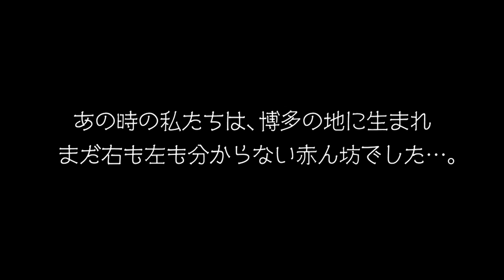2015年公開予定 「DOCUMENTARY of HKT48」 / HKT48[公式]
「DOCUMENTARY of HKT48」
全国TOHOシネマズにて2015年公開予定

Coming to Theaters in 2015 “DOCUMENTARY of HKT48” / HKT48 [Official]

“DOCUMENTARY of HKT48”
Coming to nationwide TOHO Cinemas in 2015